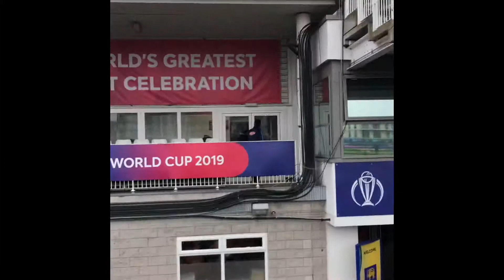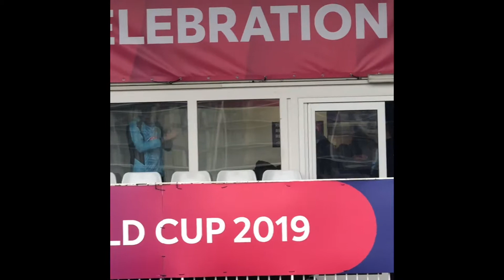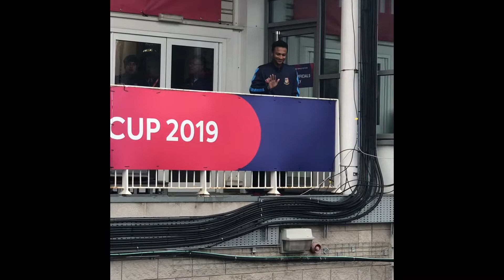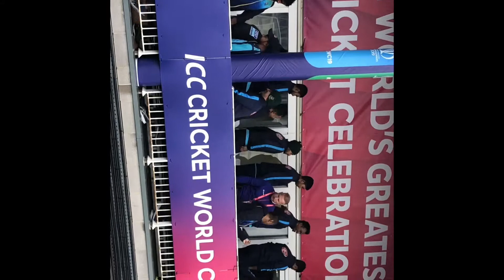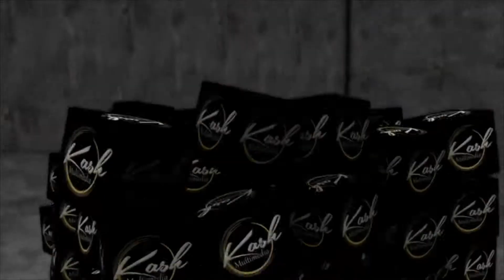বাংলাদেশ শ্রীলংকা ম্যাচ এর কিছু মুহূর্ত । Bangladesh Vs SriLanka |world Cup 2019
Bangladesh vs Sri Lanka cricket World Cup  Match abandoned without a ball bowled ,it was raining but still there was lots of Bangladeshi fan to support their tigers .match abandoned but Bangladeshi cricketer came outside of dressing room and said hello to their fans ,all Bangladeshi fan was excited to see them and we wish Bangladesh team to win next match .